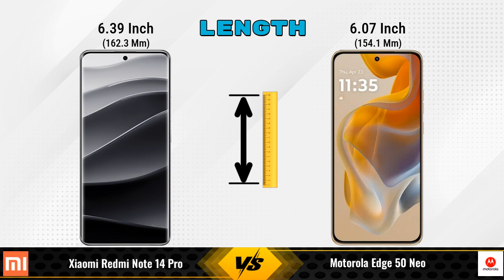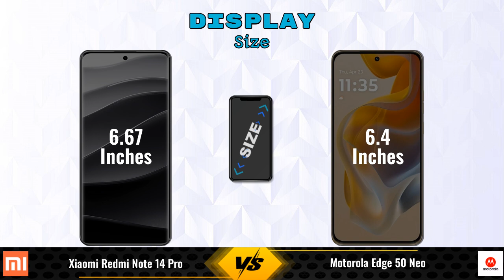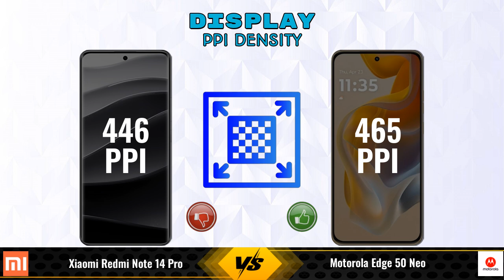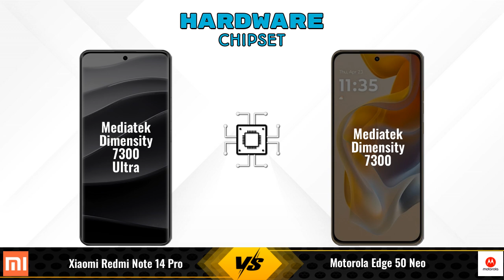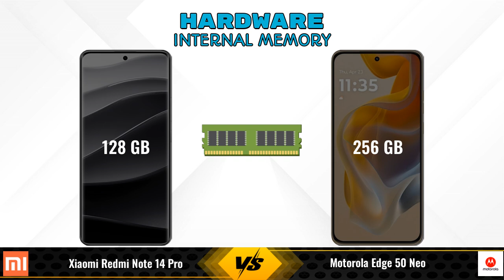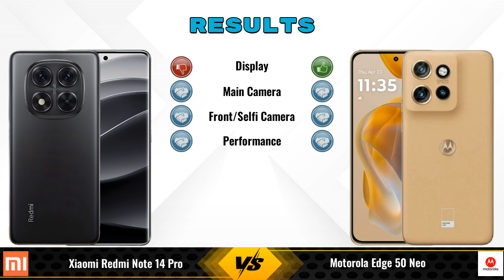Xiaomi Redmi Note 14 Pro Vs Motorola Edge 50 Neo || Full Comparison ? Which one is Best?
In this video, we provide an in-depth comparison between the Xiaomi Redmi Note 14 Pro Vs Motorola Edge 50 Neo.We cover all the key specifications, features, and performance aspects to help you decide which phone is better for your needs.

### Xiaomi Redmi Note 14 Pro 8 GB / 128 GB Details:
- **Brand:** Xiaomi
- **Price:** 20000

- **Variants:**
8 GB / 128 GB - 20000

Flipkart :

### Motorola Edge 50 Neo 8 GB / 256 GB Details:
- **Brand:** Motorola
- **Price:** 23999

- **Variants:**
8 GB / 256 GB - 23999

xiaomi redmi note 14 pro vs motorola edge 50 neo full specifications
motorola edge 50 neo vs xiaomi redmi note 14 pro full specifications
xiaomi redmi note 14 pro vs motorola edge 50 neo comparison
motorola edge 50 neo vs xiaomi redmi note 14 pro comparison
xiaomi redmi note 14 pro vs motorola edge 50 neo - in-depth comparison & review
xiaomi redmi note 14 pro vs motorola edge 50 neo - which is better? full specs comparison
xiaomi redmi note 14 pro vs motorola edge 50 neo - detailed review and specifications
xiaomi redmi note 14 pro vs motorola edge 50 neo camera test
xiaomi redmi note 14 pro vs motorola edge 50 neo speed test
xiaomi redmi note 14 pro vs motorola edge 50 neo pubg test
xiaomi redmi note 14 pro vs motorola edge 50 neo gaming test
xiaomi redmi note 14 pro vs motorola edge 50 neo battery test
xiaomi redmi note 14 pro vs motorola edge 50 neo charging test
xiaomi redmi note 14 pro vs motorola edge 50 neo antutu benchmark
xiaomi redmi note 14 pro vs motorola edge 50 neo durability test
xiaomi redmi note 14 pro vs motorola edge 50 neo waterproof test

xiaomi redmi note 14 pro gaming test
motorola edge 50 neo price
motorola edge 50 neo pubg test
motorola edge 50 neo price in india
motorola edge 50 neo gaming test